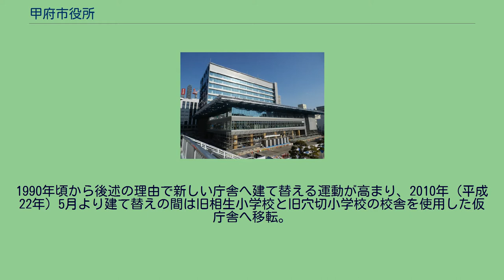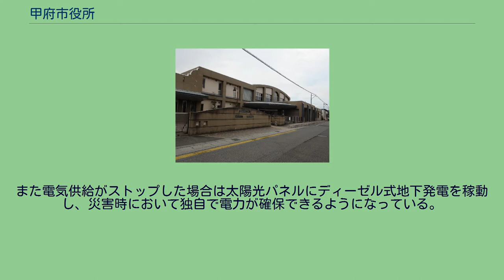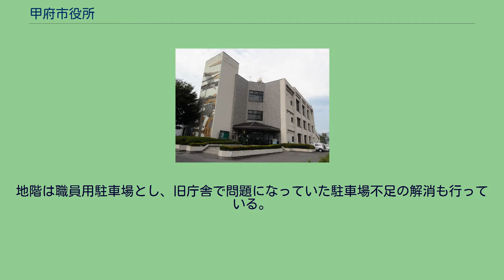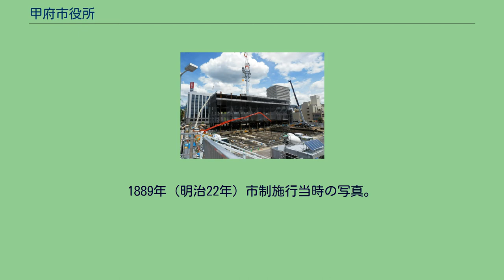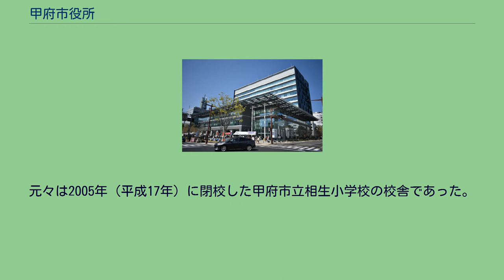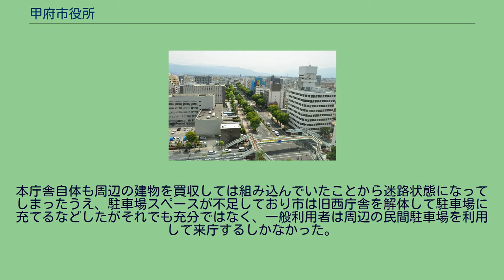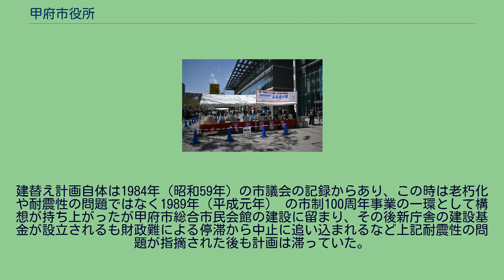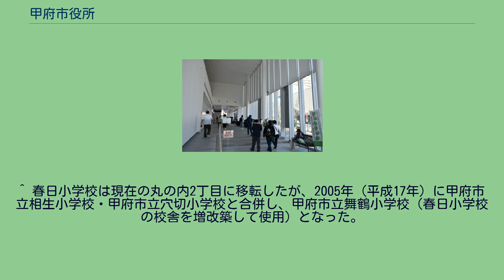甲府市役所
甲府市役所（こうふしやくしょ）は、日本の地方公共団体である甲府市の執行機関としての事務を行う施設（役所）である。
市制が施行された1889年（明治22年）に柳町72番地（現在の中央二丁目）に初代庁舎が竣工し、甲府市役所として業務が開始された。
その後市の発展により狭隘となったことから1915年（大正4年） に相生町53番地（現在の中央一丁目）にあった甲府市立春日小学校跡地に2代目庁舎を建設し業務を開始するが、1945年（昭和20年）の甲府空襲により庁舎が焼失。
戦後は戦災を免れた水道局庁舎のある錦町（現在の丸の内地区）に移転し3代目庁舎として業務を行い、1961年（昭和36年）に隣接する形で鉄筋5階建の4代目庁舎を建設。
その後業務多様化により手狭となったことから1975年（昭和50年）にかつて甲府中央郵便局として使用された建物を取得し市庁舎に改修。
さらにNTTや民間ビルなどの建物を取得・交換して本庁舎に組み込んでいく形をとっていった。
1990年頃から後述の理由で新しい庁舎へ建て替える運動が高まり、2010年（平成22年）5月より建て替えの間は旧相生小学校と旧穴切小学校の校舎を使用した仮庁舎へ移転。
2013年（平成25年）に5代目庁舎が完成し、5月より業務を開始している。
現在の本庁舎が立地する丸の内一丁目は甲府城追手門前に位置し、二ノ堀に囲郭された武家地にあたる。
甲府城下の絵図類から本庁舎敷地内は甲府勤番追手役宅に比定されており、敷地内からは役宅に関係する可能性のある遺構も確認されている。
地上10階、地下1階、塔屋2階の1棟建で、免震構造を備えた鉄骨構造（一部鉄筋コンクリート）として2013年（平成25年）5月7日より業務開始。
塔屋はブドウ棚をイメージしており、屋上部分には太陽光パネルを設置。
また屋上緑化や地中熱交換パイプ、自然換気を使用した換気・冷暖房施設やトイレの水に雨水を使用するなど環境配慮型となっている。
また電気供給がストップした場合は太陽光パネルにディーゼル式地下発電を稼動し、災害時において独自で電力が確保できるようになっている。
1階に140台収容の来庁者用駐車場と市民広場を設置しエントランスを介してエレベーターとエスカレーターで上層階へ昇れるようにしている。
窓口は2・3階に集約して旧庁舎で懸念されていた窓口分散を解消。
5階にある市長室をはじめと4階から9階までの各部署の執務室は職員用通用口を介するなどしてセキュリティ性を高めており、最上階（10階）は市議会議場を囲む形で展望フロアを設けている。
地階は職員用駐車場とし、旧庁舎で問題になっていた駐車場不足の解消も行っている。
一般市民が自由に立ち入りできるのは1階から3階までと10階のみとなっている。
展望フロアは年末年始（12月31日から翌年1月3日まで）を除き8時30分から21時30分まで利用可能である。
甲府市役所西庁舎（旧穴切小学校校舎を利用している。2013年8月撮影。） 住所：山梨県甲府市宝2-8-19（ 北緯35度39分47.4秒 東経138度33分35.0秒 / 北緯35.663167度 東経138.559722度 / 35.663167; 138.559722 (甲府市役所西庁舎)） 甲府市役所南庁舎（旧、市立甲府病院を利用している。2013年8月撮影。
住所：山梨県甲府市幸町15-6（ 北緯35度38分44.5秒 東経138度34分20.4秒 / 北緯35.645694度 東経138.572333度 / 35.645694; 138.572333 (甲府市役所南庁舎)） 関連施設として上下水道局建屋などが存在する。
初代甲府市役所庁舎。
1889年（明治22年）市制施行当時の写真。
2代目甲府市役所庁舎。
1918年（大正7年）市制施行30周年式典時の写真。
4代目甲府市役所庁舎（1号館）。
2007年（平成19年）12月撮影。
1号館から4号館まで存在。
うち甲府市が独自に建設したのは1号館のみであり、2号館から4号館は既存建物を取得のうえ改装し使用していた。
2010年（平成22年）に新庁舎工事のため全建物が解体された。
2棟存在したが、1995年（平成7年）本庁舎3号館と交換する形でNTTに売却。
その後建物は解体され、現在はNTTドコモ甲府丸の内ビルになっている。
元々は2005年（平成17年）に閉校した甲府市立相生小学校の校舎であった。
甲府市遊亀公園附属動物園に隣接する形で19...